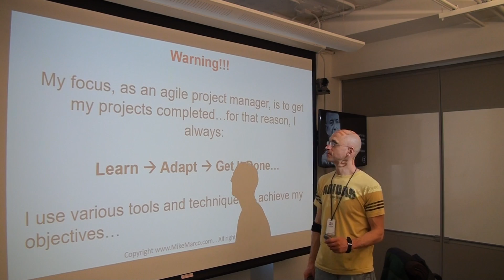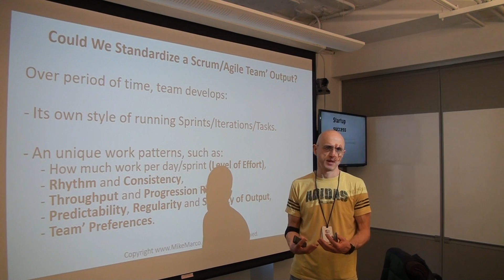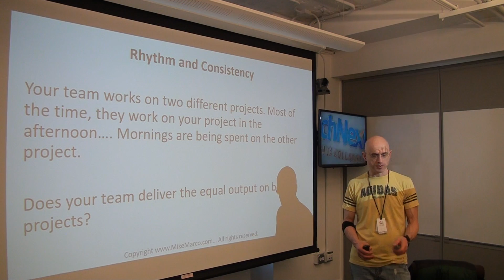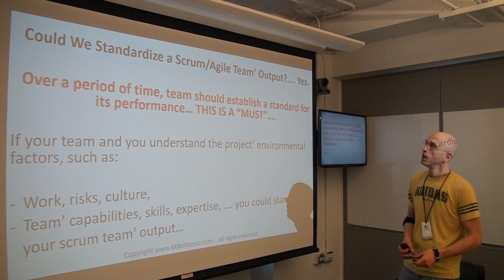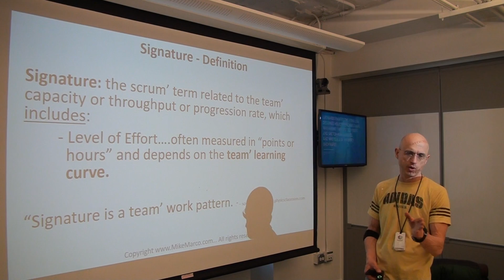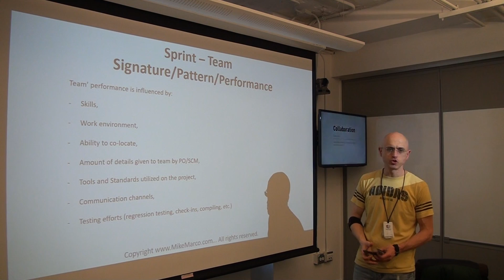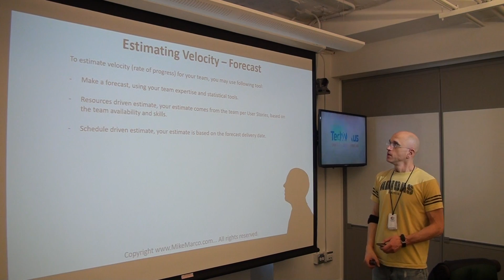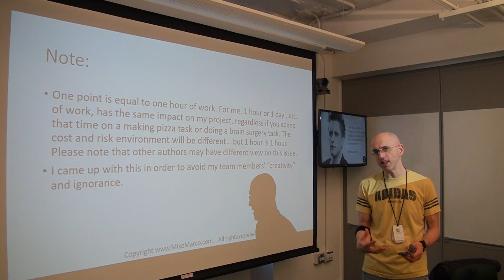Agile Velocity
Could we standardize the scrum/agile team' throughput?